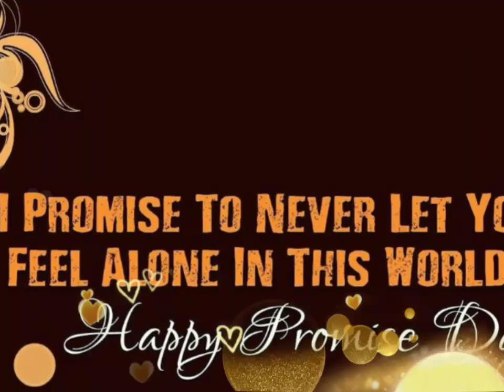💖 Happy Promise 😍 Day Whatsapp Status Song Video 2020 | Promise Day Status New 11 Feb 2020 ♥️♥️4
💖 Happy Promise 😍 Day Whatsapp Status Song Video 2020 | Promise Day Status Video New 10 Feb 2020 by Sandeep Dagar PromiseDayStatus2020 SANDEEP DAGAR😎😎😍💝🎉
SANDEEP DAGAR😎😎😍🌺😘👫💯💝
You tube👇👇👇
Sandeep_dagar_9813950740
TikTok i'd👇👇👇

9 Feb Happy Teddy  Day WhatsApp Status 2020 | Teddy Day Special Video Song | Rose Day Status